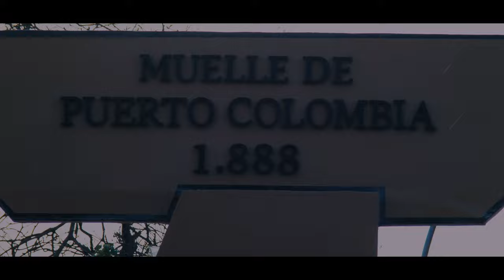Panasonic LUMIX Footage 2023 (4K cinematic) GH5 | Nuevo Muelle de Puerto Colombia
Recuerdos de mi infancia...
Grabado con lente Chinon 135mm, Chinon 135mm f2.8 + GH5

EQUIPO QUE UTILIZO PARA GRABAR:

► Cámaras

● Lumix GH5
● Lumix GH6
● Lumix G9
● Dron DJI Mini 3 Pro

► Lentes

● Sigma 18-35mm F1.8
● Adaptador M42-M4/3
● VILTROX EF-M2II - Amplificador de velocidad
● Lumix 25mm F1.7
● Lumix GX VARIO 12-35 F2.8ii

► Accesorios para iluminación:

● Godox SL60W
● Contro remoto RC-A5 para luz godox SL60W
● Luces pequeñas RGB de relleno
● Luz led de relleno
● Softbox Godox + Grid
● Flash Godox V860II-O
● Disparador Godox X2T-O
● Soporte de flash Bowens Godox S2

► Accesorios para Audio:

● Zomm H4N Pro
● Microfono Lavalier Boya by-m40d Omni-direccional

► Gadgets:

● Estabilizador Zhiyun Weebill S
● Monitor ultra brillante Feelworld LUT7
● Memoria SanDisk Extreme PRO SDXC de 128 GB
● Memoria SanDisk Extreme PRO SDXC de 64 GB
● Lector de tarjetas USB 3.0
● SmallRig Mango Grip para WEEBILL-S
● Soporte SMALLRIG 2059 soporte cámara
● Jaula SMALLRIG GH5 GH5S
● Mango soporte de cámara SMALLRIG 1638
● Trípodes 1 SmallRig
● Trípode 2 SmallRig
● Cable HDMI 4K High speed
● Maleta Monoprice
● Brazo Mágico
● Filtro ND Variable K&F Concept necesario para exteriores

● MotherBoard ASUS ROG Strix B550-F
● Procesador AMD Ryzen 7
● Memorias Corsair Vengeance RGB PRO 16GBx2
● Disco SSD M2 PCIE 4X un super bolido
● Disco Duro Toshiba X300 4TB
● Monitor 144hZ AOC 24G2

y Otros motetes que tal vez olvide relacionar.

Algunos de los enlaces utilizados en la descripción lo dirigirán a la tienda de Amazon. Como Afiliado de Amazon gano una pequeña comisión por redirigirte a amazon a comprar con mis enlaces (links), logicamente estos no generan costos adicionales para tí pero si me ayudas a seguir creciendo y a crear
contenido de valor para ti.

Backsound: Licencia: Creative Commons Zero 1.0